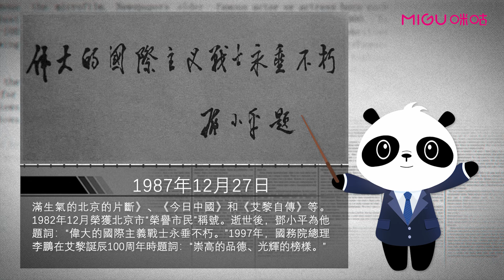《外交史上的今天》——12月27日路易·艾黎在北京病逝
1987年12月27日，路易·艾黎在北京病逝。路易·艾黎1897年生于新西兰坎特伯里的斯普林菲尔德，1927年来到中国，1938年组织工业合作社运动，在甘肃省山丹县创办“培黎工艺学校”，并同当地人民共同生活了九年。著有诗集《
工合 》、《山丹笔记之页 》、《充满生气的北京的片断 》、《今日中国 》和《 艾黎自传 》等。1982年12月荣获北京市“荣誉市民”称号。逝世后，邓小平为他题词：“伟大的国际主义战士永垂不朽。”1997年，国务院总理李鹏在艾黎诞辰100周年时题词：“崇高的品德、光辉的榜样。”